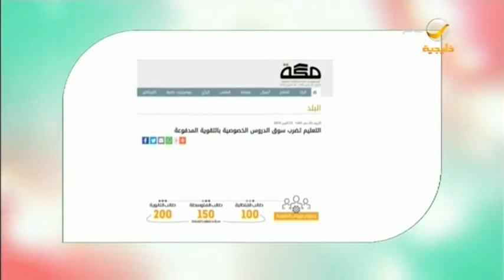وزارة التعليم تضرب سوق الدروس الخصوصية بالتقوية المدفوعة